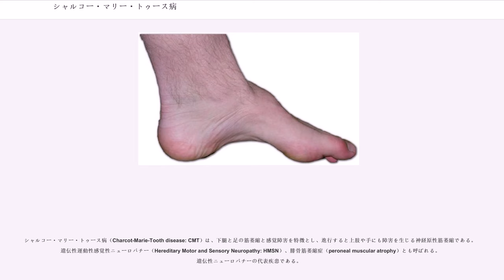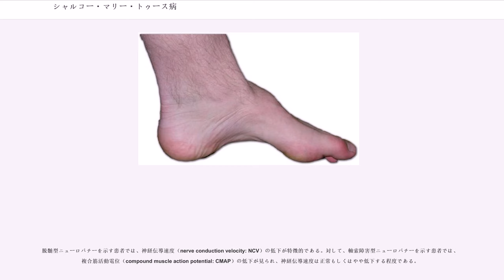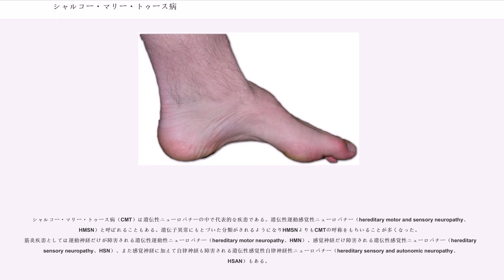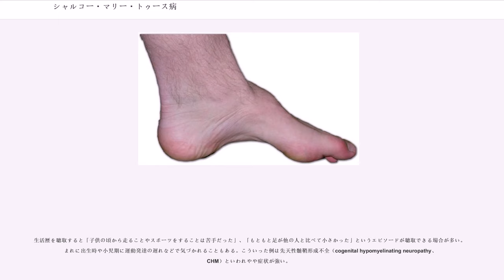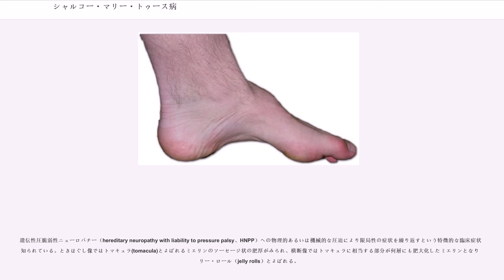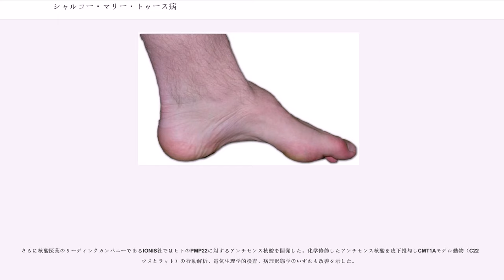シャルコー・マリー・トゥース病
シャルコー・マリー・トゥース病（Charcot-Marie-Tooth disease: CMT）は、下腿と足の筋萎縮と感覚障害を特徴とし、進行すると上肢や手にも障害を生じる神経原性筋萎縮である。遺伝性運動性感覚性ニューロパチー（Hereditary Motor and Sensory Neuropathy: HMSN）、腓骨筋萎縮症（peroneal muscular atrophy）とも呼ばれる。遺伝性ニューロパチーの代表疾患である。

シャルコー・マリー・トゥース病では、遺伝子異常により神経が正常に機能するために必要な物質が発現しなくなる。そのため、神経の軸索もしくは髄鞘（ミエリン鞘）に異常が生じ、症状が現れるのだと考えられている。

主に、初期に脱髄型のニューロパチーを示す群（CMT1, CMT3, and CMT4: HMSN type1）と、初期に軸索障害型のニューロパチーを示す群 (CMT2: HMSN type2)とに大別されることが多い。しかし最近の研究によると、髄鞘形成に重要な役割を果たすシュワン細胞と神経細胞との間には密接な相互作用があり、しばしば脱髄・軸索障害の両者とが混在した病理所見を示すものがあることが判明している。

神経の分子構造は、神経細胞・シュワン細胞・線維芽細胞の相互作用により決定されており、特に神経細胞とシュワン細胞は相互にシグナルをやり取りし、神経細胞の生存と分化とに関与している。シャルコー・マリー・トゥース病では、この神経細胞とシュワン細胞間の相互作用が阻害されていることが知られている。

神経細胞と脱髄をおこしたシュワン細胞とが相互作用することにより、軸索の構造や機能にまで異常が生じることはわかっている。しかし、その結果なぜシャルコー・マリー・トゥース病が生じるのかは、未だに不明である。軸索の変性によって、または脱髄に伴う軸索の機能障害のために、筋力低下や感覚障害が生じている可能性はある。

脱髄型ニューロパチーを示す患者では、神経伝導速度（nerve conduction velocity: NCV）の低下が特徴的である。対して、軸索障害型ニューロパチーを示す患者では、複合筋活動電位（compound muscle action potential: CMAP）の低下が見られ、神経伝導速度は正常もしくはやや低下する程度である。

シャルコー・マリー・トゥース病は1867年、シャルコー（Jean-Martin Charcot（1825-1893））とその弟子であるマリー（Pierre Marie（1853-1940））およびトゥース（Howard Henry Tooth（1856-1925））によって報告された。

シャルコー・マリー・トゥース病(CMT)はすべての人種に認められ、その有病率は欧米では2500人に1人と言われてきた。最近の疫学調査では人口10万人対9.7～82.4人とその頻度は高い。日本の調査では人口10万人対10.8人との報告があるが、実際には有病率はより高いものと推定される。CMTの多くは0～20歳ころまでに発症するが50歳代の発症も比較的多い。車椅子使用患者は約20％で寝たきり患者は1％であった。

シャルコー・マリー・トゥース病（CMT）は遺伝性ニューロパチーの中で代表的な疾患である。遺伝性運動感覚性ニューロパチー（hereditary motor and sensory neuropathy、HMSN）と呼ばれることもある。遺伝子異常にもとづいた分類がされるようになりHMSNよりもCMTの呼称をもちいることが多くなった。筋炎疾患としては運動神経だけが障害される遺伝性運動性ニューロパチー（hereditary motor neuropathy、HMN）、感覚神経だけ障害される遺伝性感覚性ニューロパチー（hereditary sensory neuropathy、HSN）、また感覚神経に加えて自律神経も障害される遺伝性感覚性自律神経性ニューロパチー（hereditary sensory and autonomic neuropathy、HSAN）もある。

CMTは髄鞘の障害か軸索の障害かの区別、遺伝形式（常染色体優性、常染色体劣性、X染色体性）、遺伝子座および原因遺伝子によって分類される。CMT1Aのように数字の後にアルファベットを並べて分類する。大きな分類では髄鞘の障害が主体で常染色体優性遺伝形式のものをCMT1、髄鞘障害で劣性遺伝形...